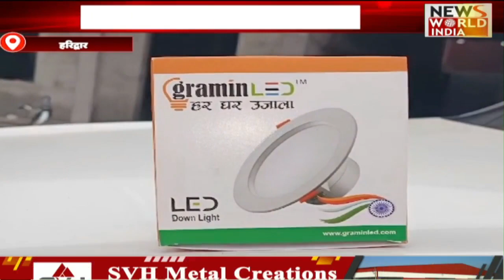🟢LIVE: उत्तर प्रदेश - उत्तराखंड की बड़ी ख़बरों का खास Bulletin | Today news